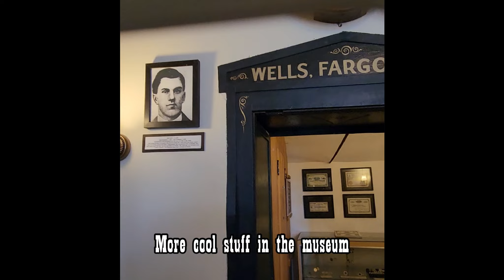Hurricane Utah UTV riding Oct 6 2022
UTV trail ride around Hurricane Utah. We go from Silver Reef mine up Pine mountain to Oak Flat. Then we head over to sand cove for some red rock and sand riding. Camping at Zion view RV park. Thank you Sly for being our videographer. More UTV offroading AZ videos